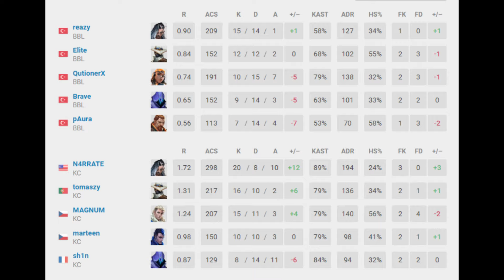FERİT GÖZÜNDEN BBL VS KC 1.MAP LOTUS | BBL YENİDEN DİRİLME PEŞİNDE ! VALORANT EMEA STAGE 2 !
Ferit gözünden BBL stage 2 emea lig maçında KC karşısında . BBL FNC yenilgisinden sonra zor rakip KC karşısında.
Büyük maçın ilk haritası Lotus Ferit gözünden sizlerle. İyi seyirler. BBL VS KC.
✏Kaldırılmasını istediğiniz video varsa telif atmadan mailden lütfen iletişime geçin.